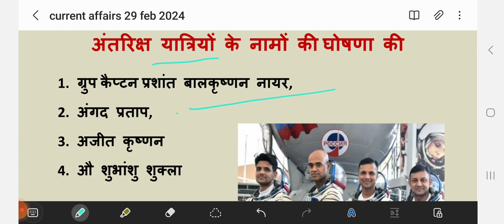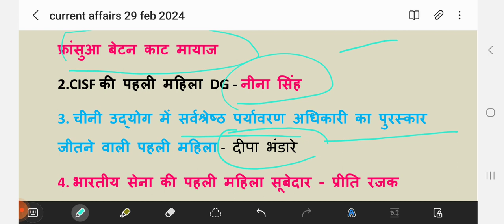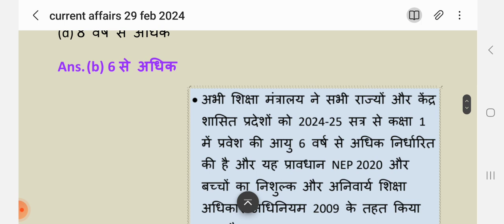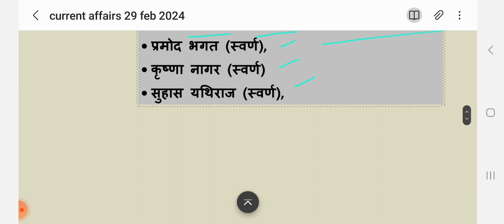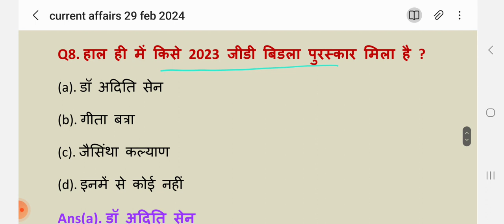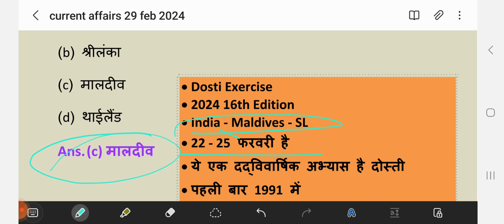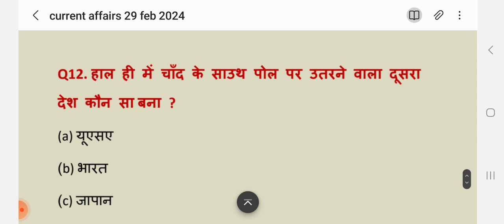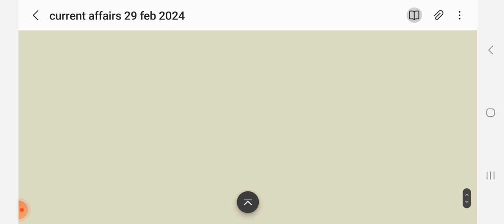Daily current affairs 29February 2024important questions static gk UPPSC PCS POLICE NTPC RAILWAY RO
हम है M2m classes ✍️ कलम से क्रांति ☀️

💥Up Exams
💥Ro Aro
✨UPSSC VDO RE Exam
✨ UPPSSC LEKHPAL

💥 RAILWAY EXAMS
✨ RRB NTPC
✨ RRC GROUP D
✨ RRB ALP
✨ RPF CONSTABLE

💥SSC EXAMS
✨ SSC CHSL
✨ SSC CPO
✨ SSC CPL
✨ SSC MTS
✨ SSC GD
✨ SSC JE

 DELHI POLICE
 ✨ Dehli police constable